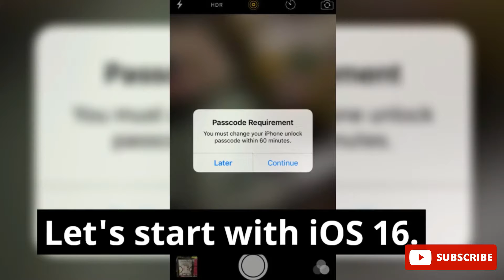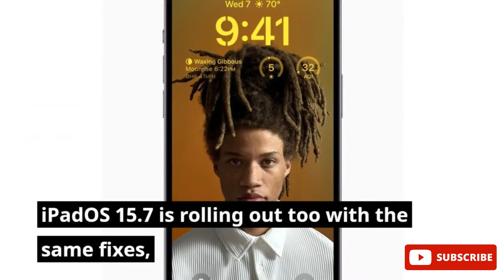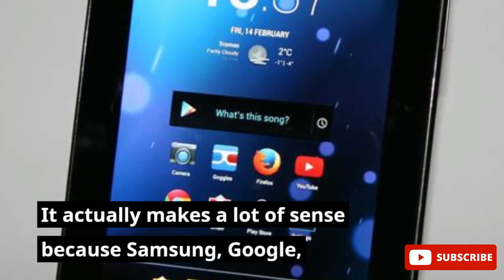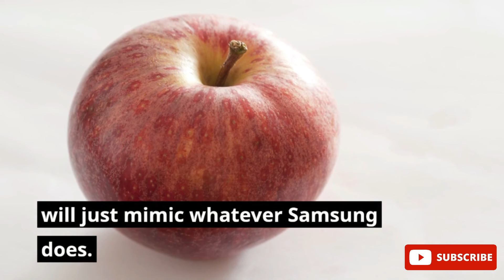Apple releases iOS 16, iOS 15.7, iPadOS 15.7, watchOS 9, and tvOS 16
Just as it promised it would, today Apple has released new and important updates for a lot of its devices. Let's start with iOS 16. The update to the newest version of iOS, first announced back in June, is now out for the iPhone 8 and newer models, and it will be preinstalled on the new iPhone 14 models when they start shipping this Friday (aside from the iPhone 14 Plus which is getting a later release starting on October 7 - but it too will ship with iOS 16 on board).

For those who can't update to iOS 16, Apple has also released iOS 15.7, which addresses multiple kernel vulnerabilities and fixes security issues with Contacts, Maps, Safari, Shortcuts, and WebKit. iPadOS 15.7 is rolling out too with the same fixes, and it might be the final 15.x branch update we'll see before iPadOS 16 finally goes out - this was delayed due to issues with the new Stage Manager multiasking feature. Apple confirmed the delay, and rumor has it we'll be treated to iPadOS 16.1 directly, perhaps as early as next month.
watchOS 9 is out too, featuring new watch faces, redesigned notifications, support for showing sleep stages in sleep tracking, and a new Medications app that helps you track your medication, vitamin, and supplement intake. There are also new custom workout options in the Workout app. This release is going out to the Apple Watch Series 4 and newer models.
Finally, the Apple TV hasn't been forgotten either, with the tvOS 16 release coming with game controller support for the Nintendo Joy-Cons and the Nintendo Pro Controller.

All of these updates should have already been offered to you if you have auto-updates set to on. If not, manually checking on any of the supported devices will result in an immediate download.